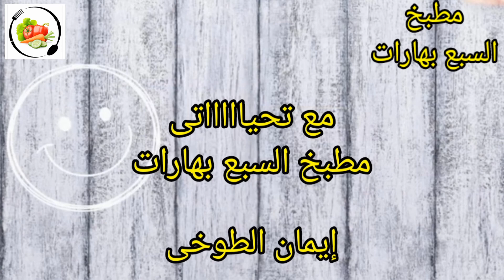هتعملى ٧ مينى تورتة بتكلفة بسيطة جدا وطعم ينافس المحلات بحشوة مذاقها رائع تورتة الريد فلفيت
هتعملى ٧ مينى مينى تورتة ريد فلفيت بمكونات بسيطة وطعم ينافس المحلات
تورتة ريد فلفيت ، مينى تورتة ، طريقة عمل كيك الريد فلفيت ، مكونات الريد فلفيت ، دقيق الريد فلفيت الجاهز  ، طريقة عمل حشوة كيك الريد فلفيت

أصدقائي ، اذا اعجبكم هذا الفيديو ، يمكنكم المساعدة فى دعم و تطوير القناة
قيم الفيديو 👍 سأكون سعيد جدا بذلك وسيساعد فى تطوير القناة وظهور الفيديو لعدد كبير من المشاهدين

اكتب تعليق أو اسألنى عن الوصفة سأكون اكثر من سعيد بالرد عليك

يمكنك أيضا مشاركة هذا الفيديو مع اصدقائك على وسائل التواصل الاجتماعى

شكرا لوقتك ⚘⚘⚘